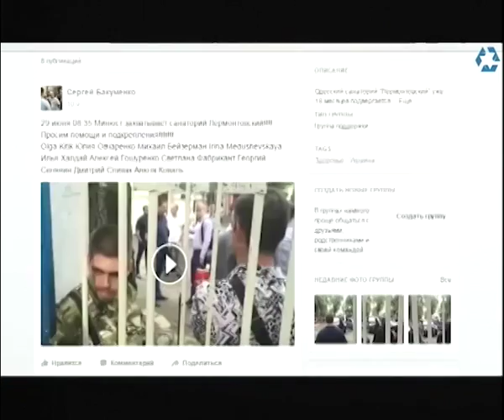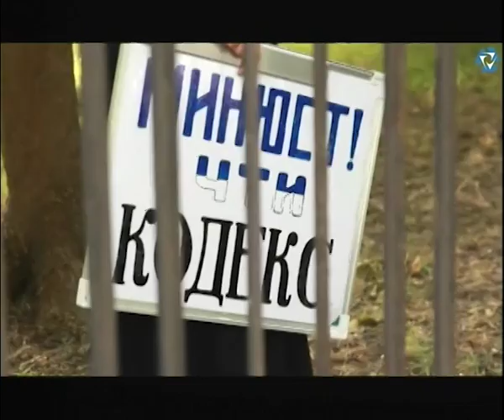Время Игоря Покровского. Светлана Фабрикант, Дмитрий Антипов (01 07 16) Многосерийная защита